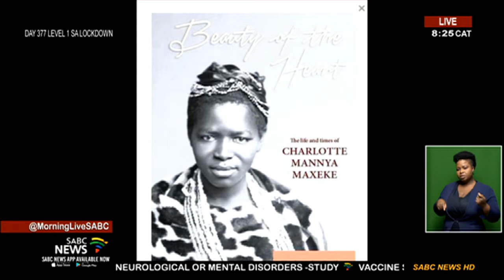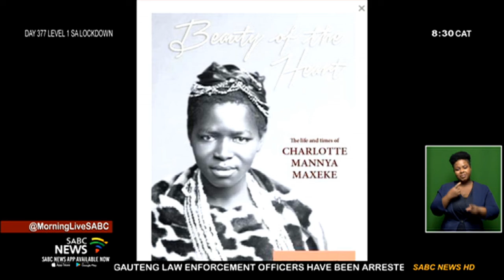Remembering Charlotte Maxeke | Struggle stalwart would have turned 150 this year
The theme of this year's Human Rights Month is 'The Year of Charlotte Maxeke: Promoting Human Rights in the Age of COVID-19', marking the 150th anniversary of the birth of human rights campaigner, Charlotte Maxeke.
Maxeke is widely credited for having paved the way for women emancipation in the country - having become the first indigenous South African woman to graduate with a BSc degree in 1901.
She also was a strong campaigner of Women participation in church AND on the political front…
This year, she would have turned 150 years old, and to help us unpack her legacy - we are joined by award-winning journalist, author and activist, Zubeida Jaffer.